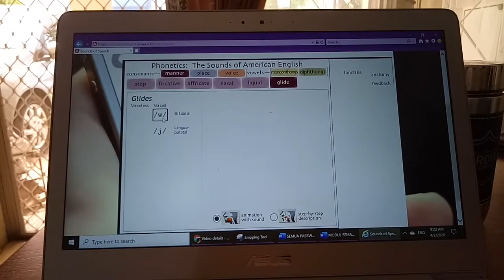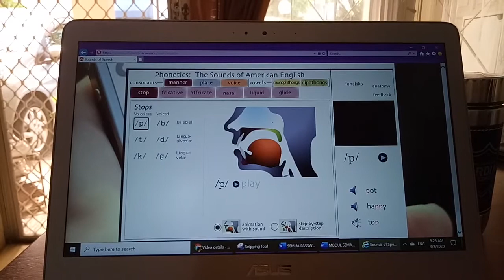April 2, 2020